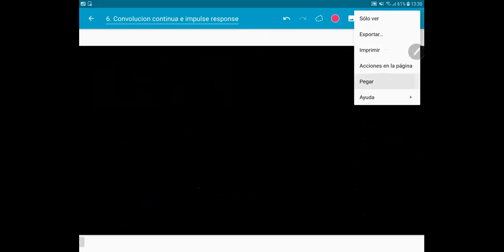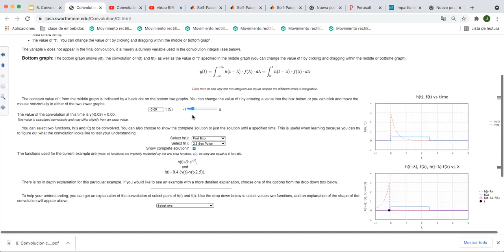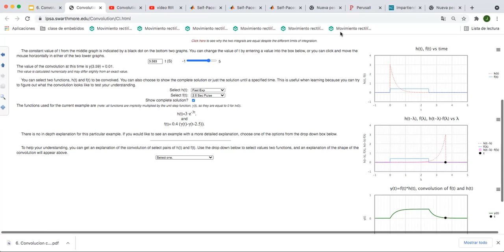Senales 2021-8-26 V4.5 Ejemplo problema de convolucion